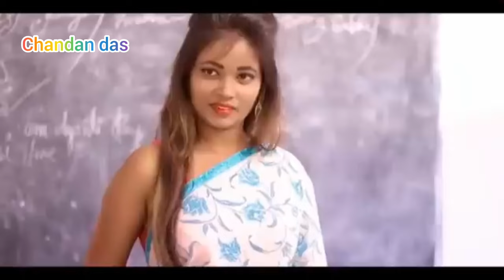Chandan Das ka new song